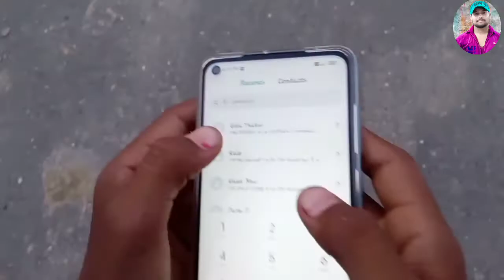gangster yaar sadde 😡 manjeet thakur 👍 song.navsandhu..chennl.name . Manjeet Singh 👍👍👍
all actors Golu thakur 👍😊.
🙄 Nitin Thakur
😉 yograjsikarwar.shymu singh.
😁 Nitin Sikarwar.😘 Ashuagarwal